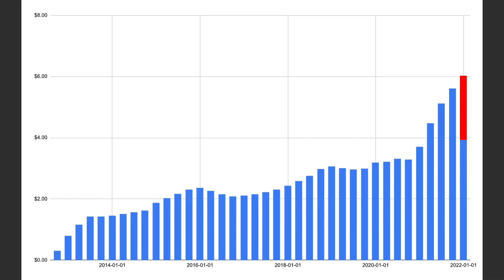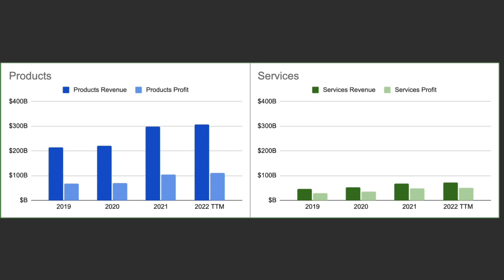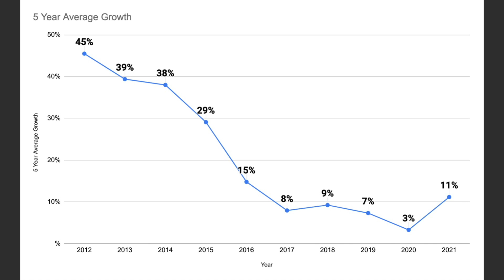The Problem Apple Finally Fixed | AAPL Stock Analysis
In this video, I reviewed Apple Stock most recent Earnings updates and the current financial position and value of the stock.